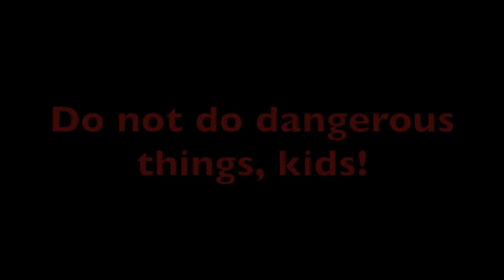Bro Bee got hit by a Car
top 10 saddest anime deaths :(

Dang! it's Monday so i made another funny vid that i made last month during my mid-winter break.